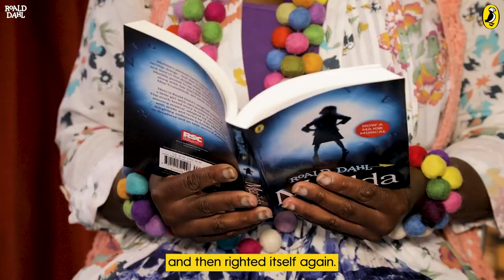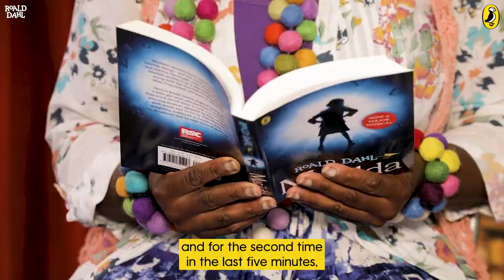Roald Dahl Stories Lesson Ideas | Emotion Exploration with Matilda | Video Resource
Discover powers of emotion with Matilda using drama and communication to explore, and then perform an extract from the story.

This video is part of the Roald Dahl Stories Lesson Ideas hub on the Puffin Schools website. Follow the link below to browse all of the resources available.